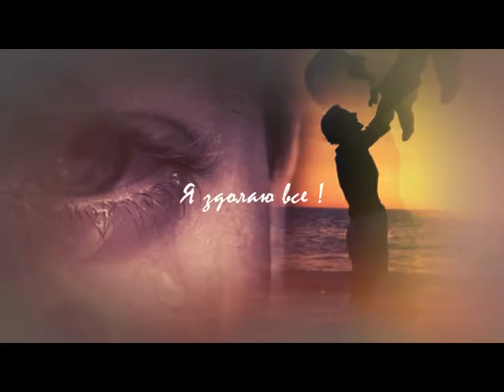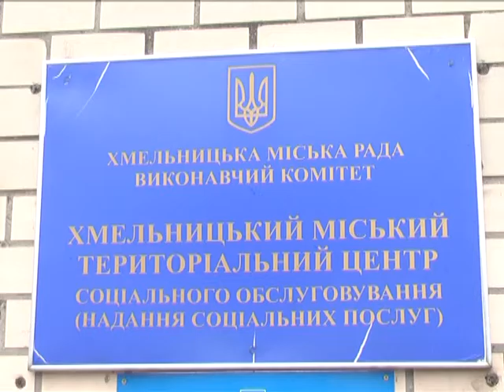Здолати все (Чайковський) 27.12.16